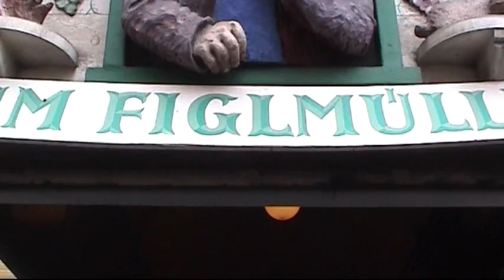Vienna - an impression II (AT 2004 HQ)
A Vienna visit, part II. Belvedere Palace, St. Michael's Church, St. Stephen's Cathedral, street views, Schonbrunn Palace. | Bezoek aan Wenen, deel II. Belvedere, Michaeler Kirche, Stephansdom, straatbeelden, Schonbrunn.